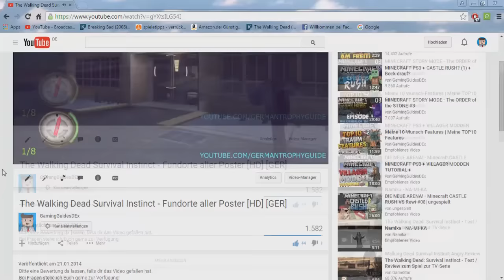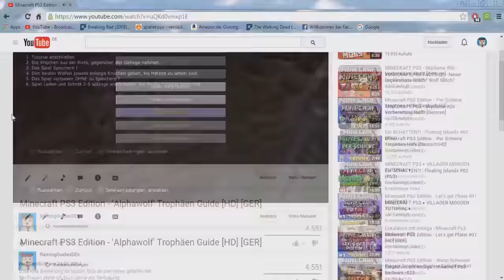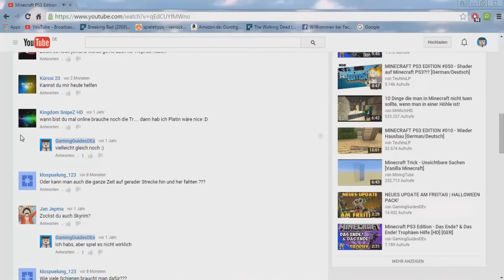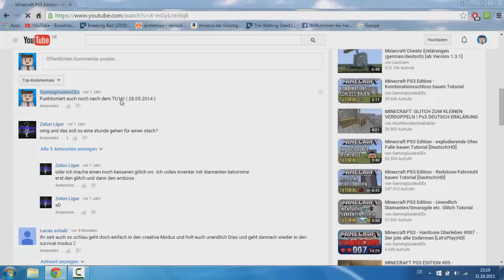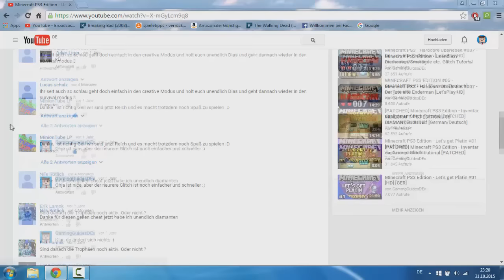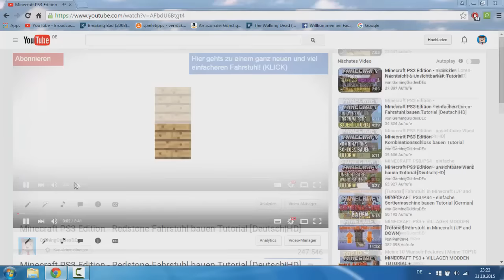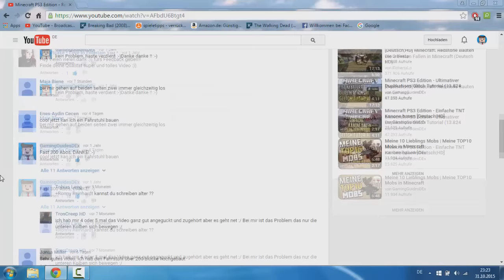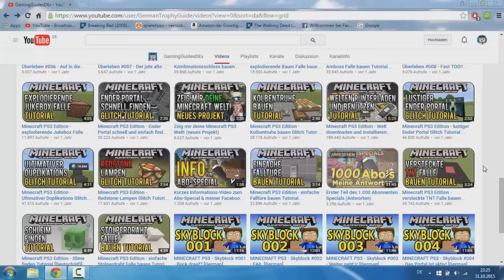Meine ERSTEN Videos! :D | Alte Videos gucken..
★ Meine ERSTEN Video's! :D | Alte Videos gucken
Heute ist Sonntag und da dachte ich mir, dass ich einfach mal was anderes hochlade. Wir schauen uns heute gemeinsam mal meine ersten Videos an, die ich auf diesen Kanal hochgeladen habe.

Meinen Offiziellen TS Community Server findest du hier:
► ggdexcommunityTS.nitrado.net
Du möchtest Spenden? Nur für Equipment & Verlosungen!
► Skype (einziger Account!): germantrophyguide
★ PSN ID's (alle anderen sind FAKES!)
► BW & Hauptacc.: GamingGuidesDEx
► Community Acc.: GGDE-Community
► älterer Account: GamingGuidesDeYT
► neuer Account: DerJuteGGDE